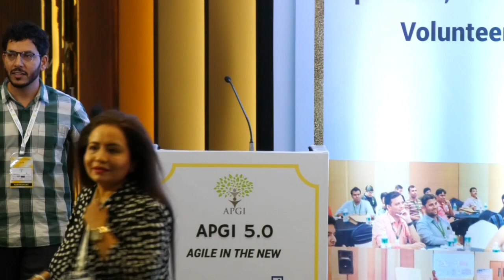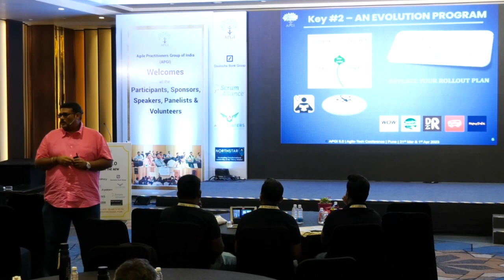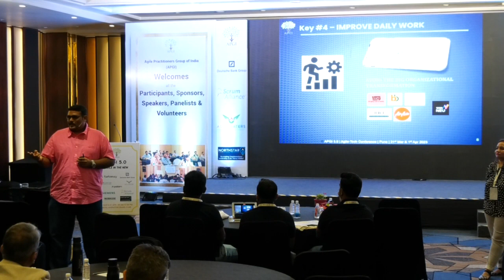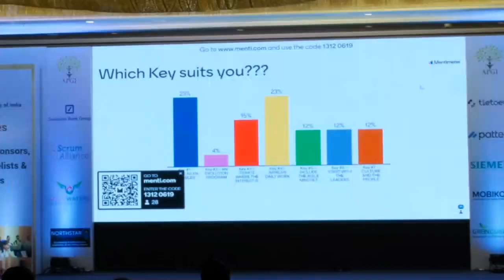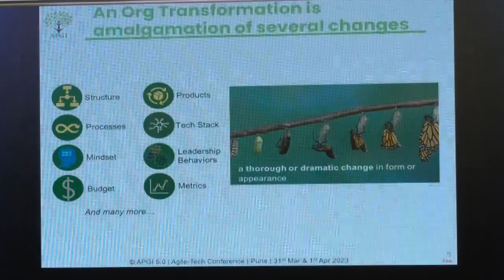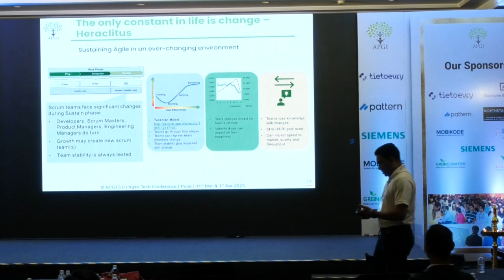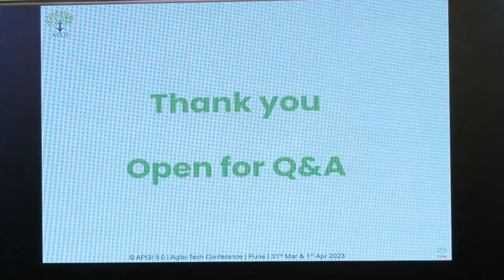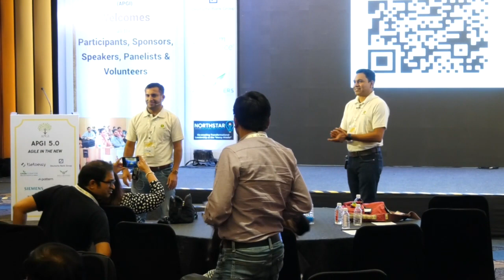Keys to Agile Transformation - Ram & Pooja / Agile Unleashed At Scale - Amit & Sanoop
Keys to Agile Transformation By Ramanathan Yegyanarayanan & Pooja Bharath

Agile Unleashed At Scale By Amit Tandon & Sanoop Kumar Ambalaparambil